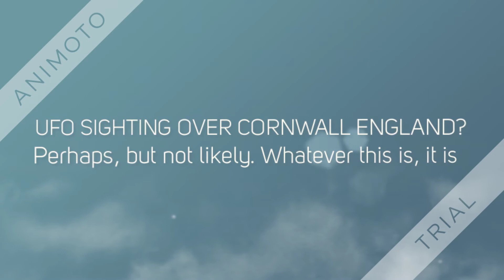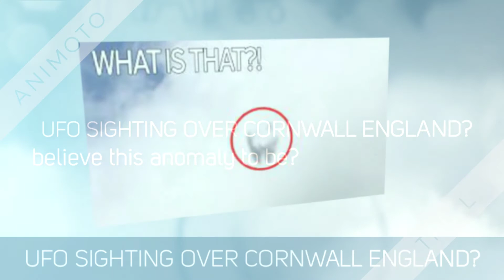UFO SIGHTING OVER CORNWALL ENGLAND 1080p